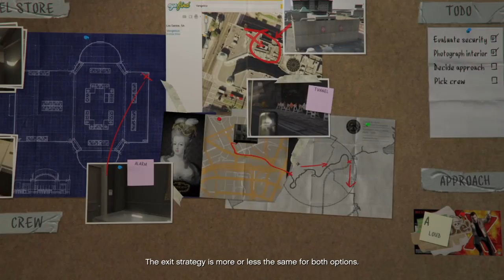FIRST HEIST SETUP